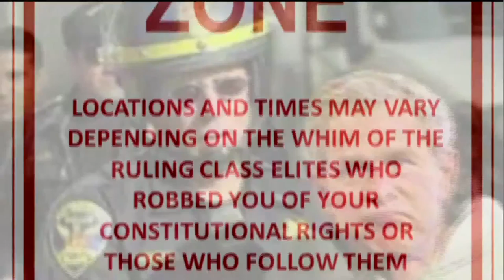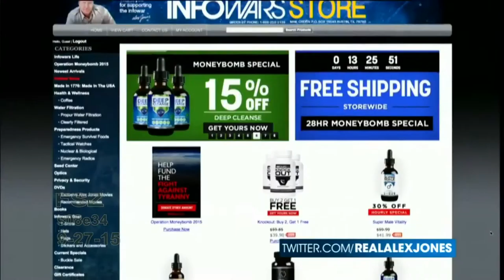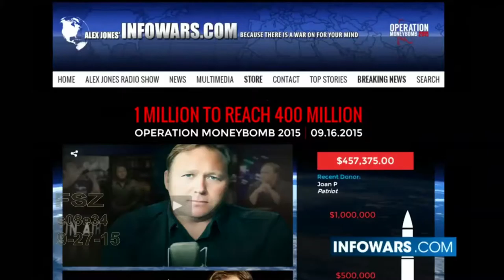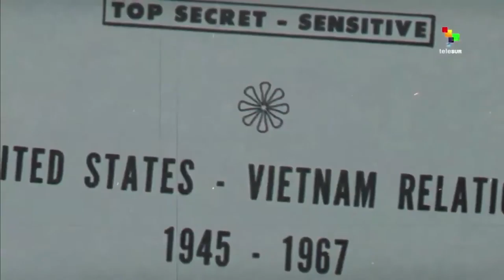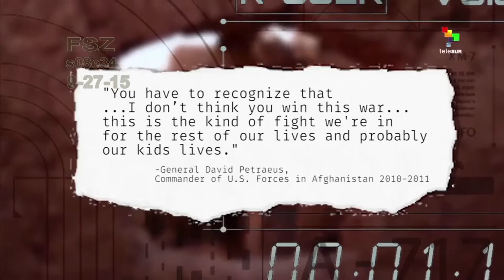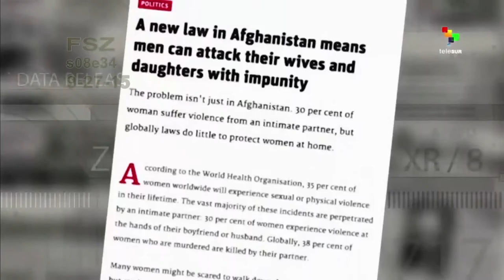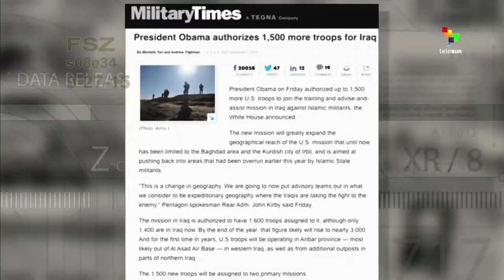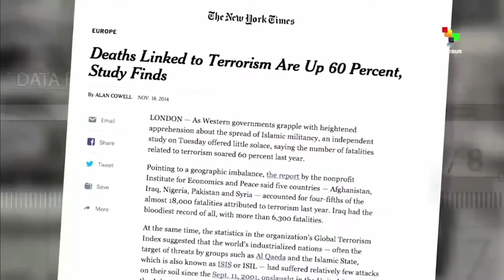FREE SPEECH ZONE s08e34 (9-26-15)